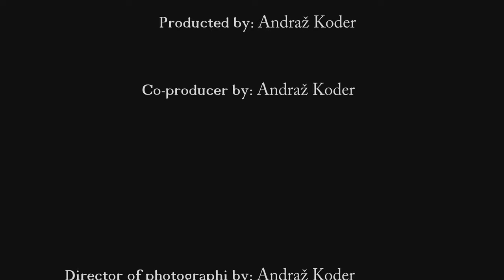Easy Make Yin Yang Roll Cake 👍❤👍 - Snicel 69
00:00 Easy Make Yin Yang Roll Cake 👍❤👍 - Snicel 69
00:34 recipe 1 Yin Yang Roll Cake
03:03 recipe 2 Yin Yang Roll Cake
05:25 roll Yin Yang Roll Cake
06:17 cut and try Yin Yang Roll Cake
07:21 The End

Recipe:
6 eggs
5 g sol
50 g sugar
100 g of flour
90 g butter
500 g mascarpone
300 g Nutella
300 g sweet whipping cream

Bake at 175 C for 22 min.

Discrime: Yin Yang Roll Cake,Snicel69,Snicel,recipe,recepti,roll cake,swiss roll,roll cake recipe,cake roll,roll cake recipe korean,roll cake asmr,roll cake korean,recipe recipe,Recipe for change,Yin Yang,Yin Yang Roll,Roll Cake Yin Yang,ying yang twins,recipes for snacks,rolada recept,rolada recept shqip,rolada,yin yang rolada,cake roll recipe,how to make a roll cake,swiss roll recipe easy,